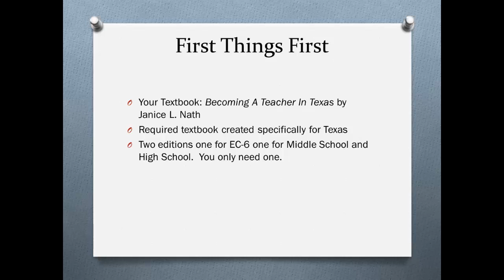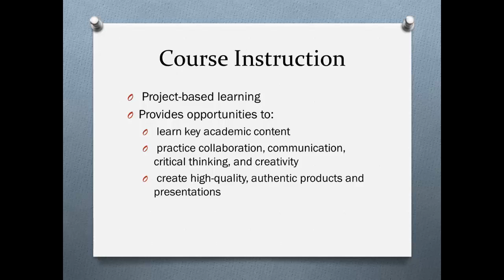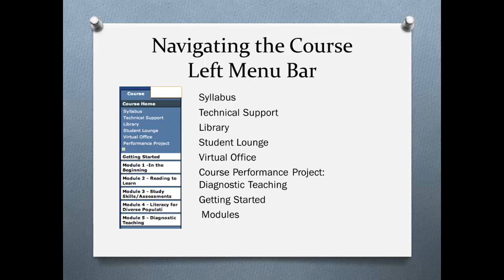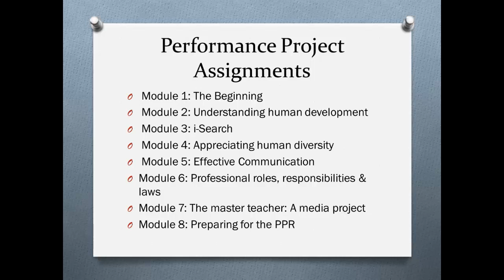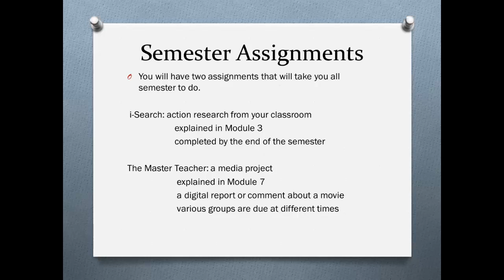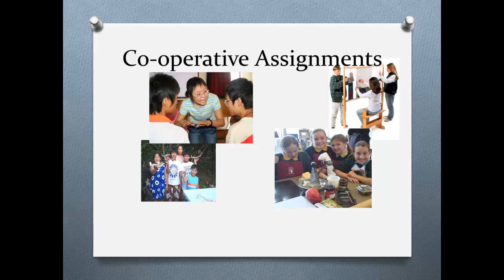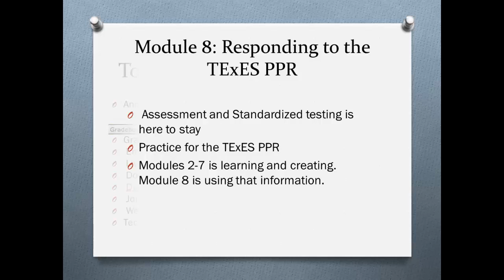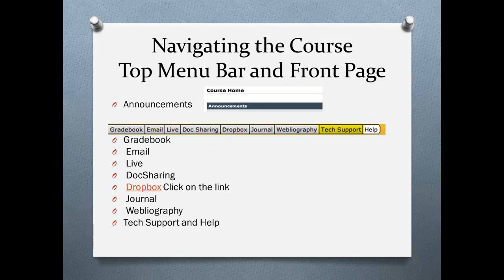Dr. Stryker - EDCI 515, Intro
Dr. Stryker